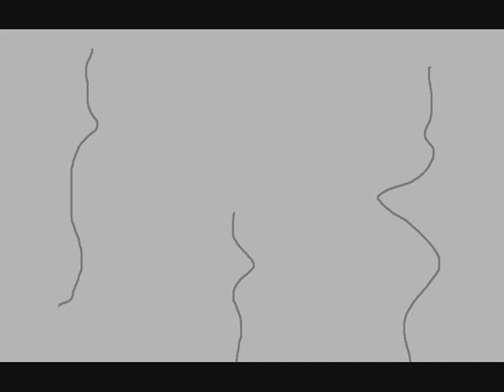Intro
Intro till Sneaky Fang! =3